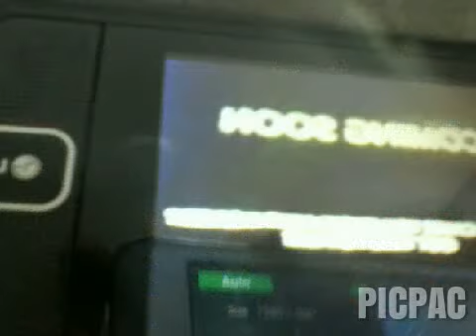Naruto shippuden stop motion 2 coming soon part 2